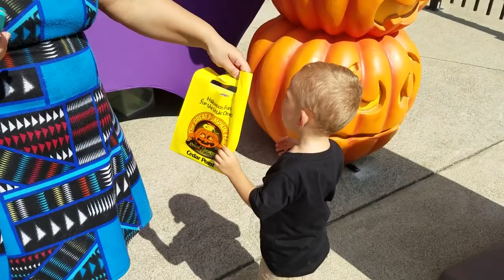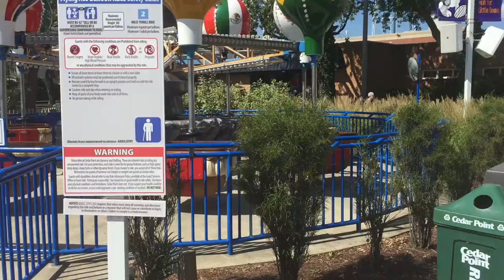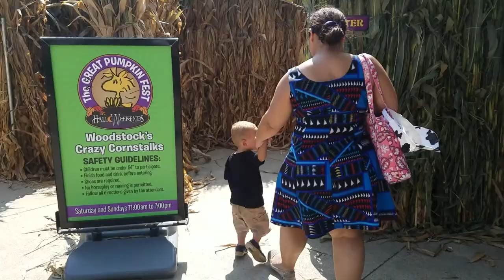HALLOWEEKEND TODDLER STYLE - ONLY AT THE CEDAR POINT!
HOW EXCITING - WE GOT TO TAKE A TODDLER TO A CEDAR POINT IN OHIO.